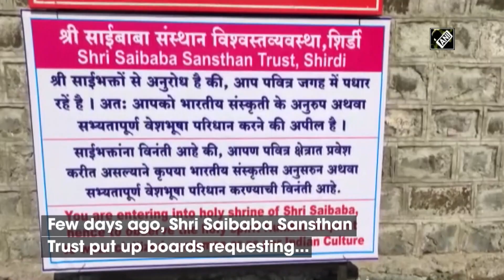Activist Trupti Desai leaves for Shirdi Temple to remove ‘civilised dress’ board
Pune (Maharashtra), Dec 10 (ANI): Social activist Trupti Desai left for Shirdi Saibaba Temple on Dec 10. She has challenged to remove “dress in civilised costumes” board, hanged at the temple. Shri Saibaba Sansthan Trust barred Trupti from entering the temple premises. Triputi Desai said, “Shirdi Saibaba temple authorities put up a board to direct devotees to come in ‘civilised dress’ but devotees don’t need to follow such rules. We had appealed them with all due respect to remove that board but they didn’t take any desired action and even are taking action against us and issued notice to not enter in temple. No one is taking action against Shirdi Saibaba temple authorities.